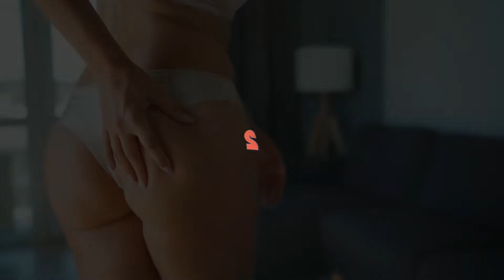Can Small Butt Affect Your BedTime? | Butt Workout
Looking for the best butt workout for women to you improve your performance and bedtime? ,

Exercises remain the optimum method to save your marriage some of the workout are bubble butt workout and butt lift workout that helps  to grow bigger Buttock with side effects.

In this video you'll find out how to increase your butt with workout and get a bigger butt in just 10 min.

From our experience big butt flat abs workout, and bkbooty round butt workout, make your Buttock enlarge,

You should always try those butt workout at home we recommend in this video so help Improve your bedtime and save your marriage.

Men’s Check This To A Better Men In Your Marriage